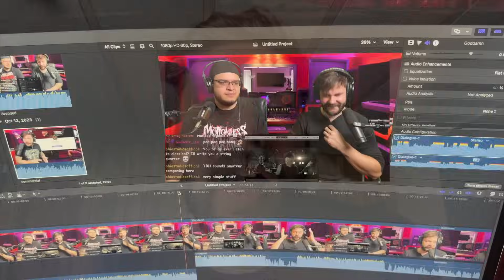Avenged Sevenfold so GODDAMN Catchy! Musicians REACT!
MAILING ADDRESS!
8512 Essex Dr.